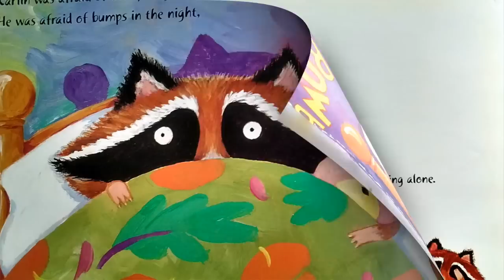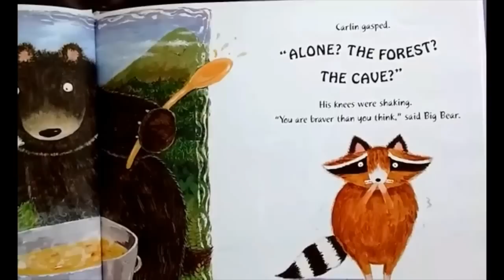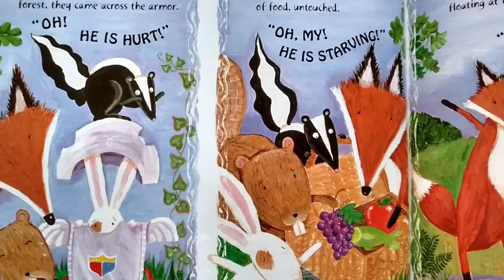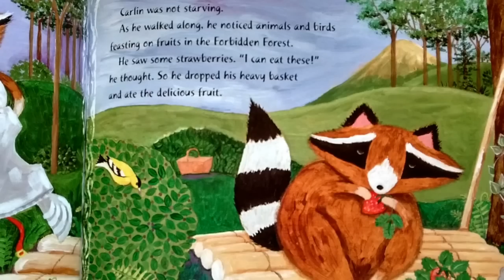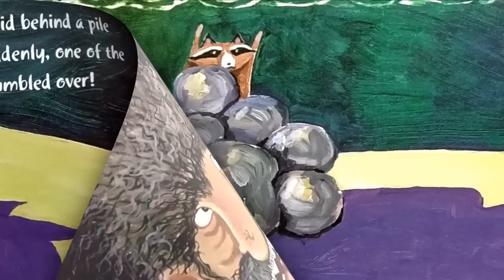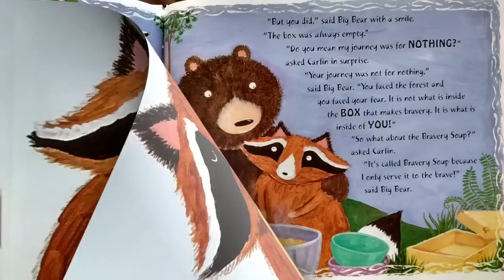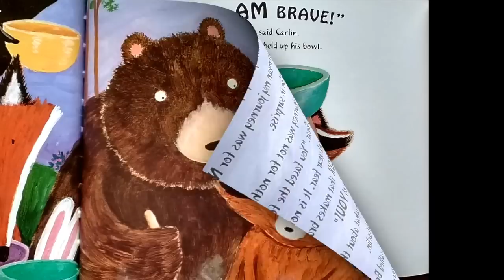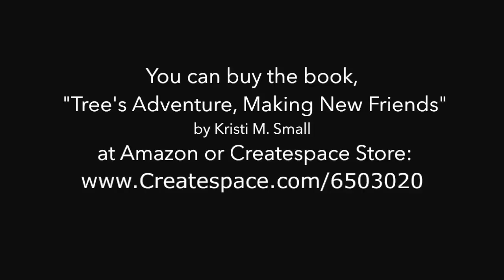Bravery Soup-:-Books Read to Children Read Aloud!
Carlin the Raccoon wants to be brave. Bear makes a soup that builds courage, but it needs one more ingredient. He asks Carlin to go and get it up in the mountain cave. Will he do it? Watch and find out! The book is read by the @TumpskyandMrsSmall channel.

Hello, Friends! I hope I can call you my friends. 😀 I'm a Pre-school teacher and interested in helping get books into kid's daily schedule by reading them out loud and recording all to share with you. @TumpskyandMrsSmall. I'm hoping these audio visual books will promote reading and encourage learning for all children in all communities.  I read a variety of books for ages 2-11 on this Youtube channel.
Please check out some of my paintings and craft ideas to enjoy. I made a great spooky tree for Halloween out of cardboard tubes and paper, if you subscribe there and I receive 100 subscribers I will earn my "GoGo Daat Creative" call name, which makes it an easier way to share with others.

On T&MS I want to keep these stories fun, but also choose stories that lean toward educating in some way, mostly. We have over 400 picture-books read out loud. Often Puppets, Animation, and Sound-effects are used to hold interest and mix it up a little.

Web Presence/BLOG (Free Coloring Pages under that label on my blog).